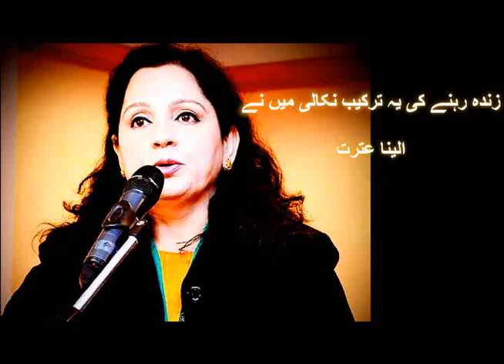زندہ رہنے کی یہ ترکیب نکالی میں نے الینا عترت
TOPIC":زندہ رہنے کی یہ ترکیب نکالی میں نے الینا عترت